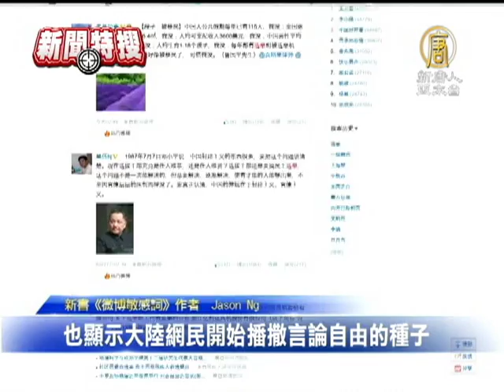【中國網路封鎖_中國真相最新新聞】新書《微博敏感詞》 揭中共箝制自由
【中國真相新聞】(China Breaking News)而微博在大陸大約有5億用戶。日前，在加拿大出版的一本新書《微博敏感詞》中，揭示了大量被遮罩的關鍵字。來看記者朱峰的報導。

大陸留學生Emily來多倫多一年多了，她最開心的是終於可以自由在網上流覽資訊了。

大陸留學生 Emily ：「我在國內的網站上想搜索關於64天安門事件、法輪功，還有其他一些有關民主的內容，都是不可能的。」

的確如此，多倫多大學公民實驗室谷歌政策研究員Jason Ng出版的新書《微博敏感詞》就披露了150個被遮罩的關鍵字，如「上海幫、五毛、遊行、新唐人、暴力拆遷」，連打入「月月鳥」也沒有結果，因為涉及支持武力鎮壓64學生的「李鵬」。

新書《微博敏感詞》作者 Jason Ng: 「網上的透明度完全不可預測，比如沒人能預測"薄熙來"事件及相關反應，顯然這引起中共的恐慌，也顯示大陸線民開始播撒言論自由的種子。」

Jason表示，微博上被遮罩的大部分是中共高官和異議人士的名字，以及自由媒體、宗教、天災人禍等，也會因政治需要階段性的過濾一些敏感詞如"薄襲來"。

記者：「在大陸，網站自行過濾敏感資訊已不是新鮮事了，近日中共又抓捕了薛蠻子等幾位微博大V，時事評論員趙培分析，18大後當局進一步控制微博的手法之一。」

時事評論員趙培：「一個人嫖娼居然上升到中央電視臺大肆報導，這肯定是他政治宣傳的一部分，一個是打擊這些公共知識份子的信譽和人品，另一個就是讓在微薄上還敢觸碰中共底線的人消聲。」

而Emily相信，終有一天，她能和大陸的朋友們在網上無拘無束的交流。

大陸留學生：「我來到海外後，在海外的網站上看到了一些真相，我相信，中共倒臺已經不遠了，那個時候就是大陸迎來網路自由的一天。」